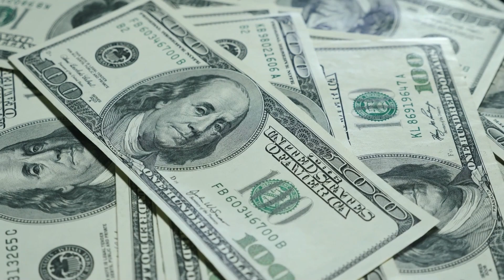How I Manifested $50,000 in 72 hours!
So Lovies I cannot believe this happen!!! $50,000.00 in less than 72 hours.

Sharing is caring so share this with your friends!

Raising Consciousness and changing lives one video at a time. 1 Cor 2:9

💫Here are some of my favorite things

Fran is a Spiritual Teacher, Channel, and Prosperity Guide who teaches you to have the manifestation and create your life by bridging Christianity and Spirituality. She shares the downloads and guidance she receives from the Divine.

Mailing Address:
Fran's Fam